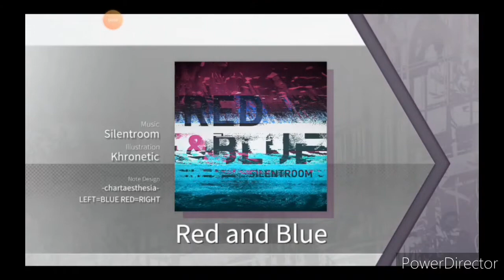Arcaea - Red and Blue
My score very bad :(